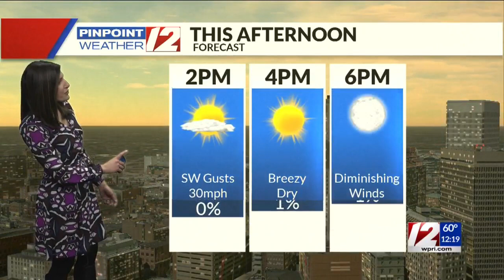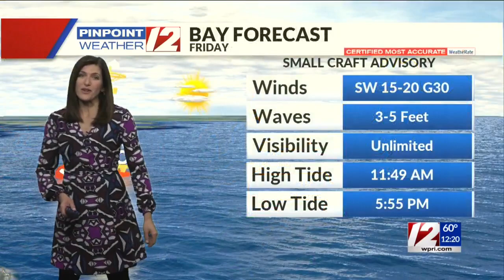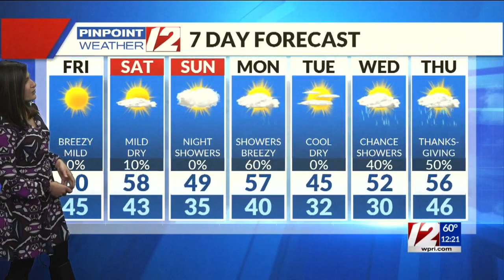Pinpoint Weather 12 Forecast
12 News Meteorologist Michelle Muscatello has the noon weather for Friday, November 20, 2020